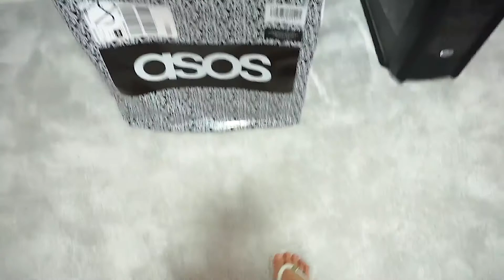Reformei meu quarto por completo! Paredes + carpete + moveis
Olá pessoal, no vídeo de hoje trouxe o resultado da reforma que fiz no meu quarto que vocês puderam acompanhar no instagram! Comentem o que você achou do antes e depois do quarto, adeus azul!

As melhores músicas sem direitos autorais para o seu canal do youtube (teste grátis por 30 dias)

-PRODUTOS UTILIZADOS -
Câmera: Sony a7II
Microfone: Rode VideoMicro
Tripe: Tecelks 135cm
Led: Andoer RGB

- MUSICAS UTILIZADAS -

Tokyo Music Walker  - Way Home" está sob uma licença Creative Commons (cc-by) .Música promovida pela BreakingCopyright:

10 Minutes Of No Copyright Aesthetic Music | Pineapple Vanilla Sounds

- SOBRE MIM-
Oi pessoal! Eu sou a Ariany Lippi, tenho 24 anos e moro em Londres, Inglaterra. Minha cidade natal é Caraguatatuba em São Paulo no Brasil onde vivi até meus 18 anos. Em 2015, mudei para Maringá no Paraná onde morei até 2018 e em 2019 me mudei para a Inglaterra para estudar e hoje em dia continuo meus estudos de Relaçoes Internacionais e moro com o meu marido.